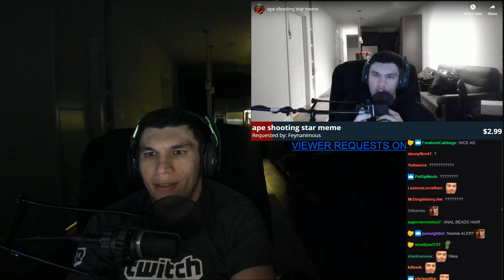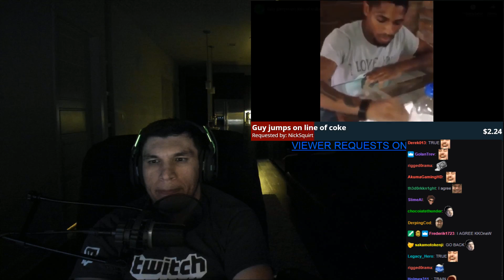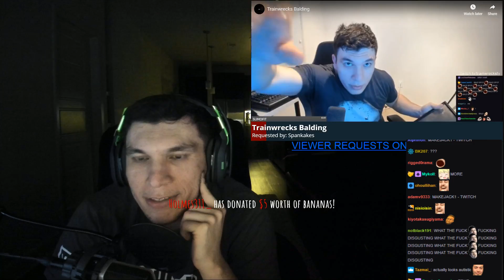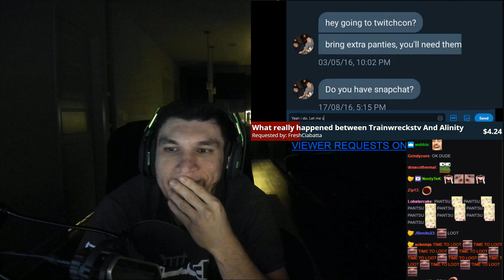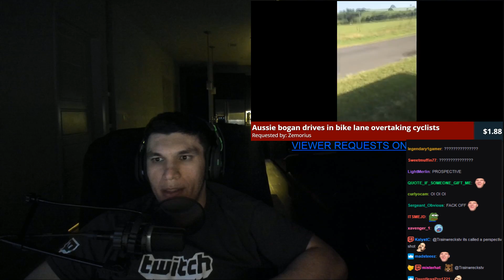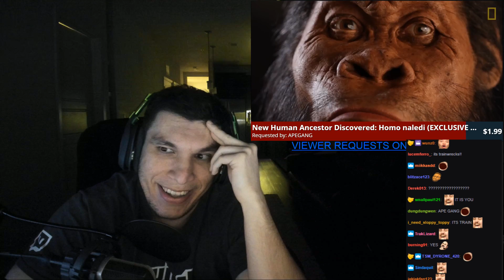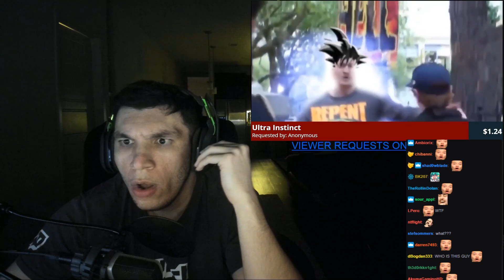STREAM DECIDES THE VIDEOS #5!